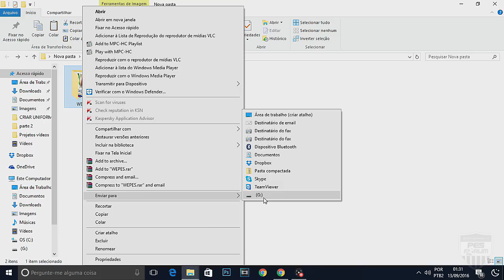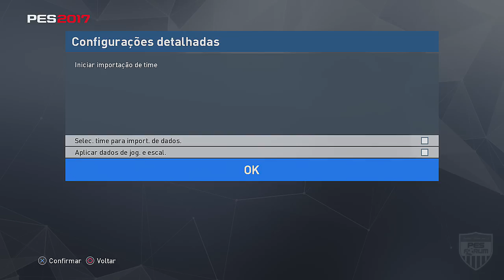PES 2017 - TUTORIAL - Aplicação do Option File (OF) - PS4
Tutoria de como instalar Option File (OF) no PES 2017 - PS4

Canal voltado, EXCLUSIVAMENTE, para a franquia Pro Evolution Soccer (PES). Gameplays, dicas, tutorias, e muito mais, sobre a melhor franquia de futebol digital de todos os tempos.